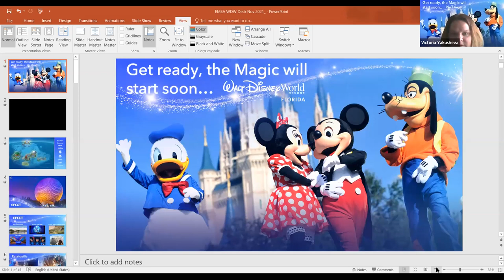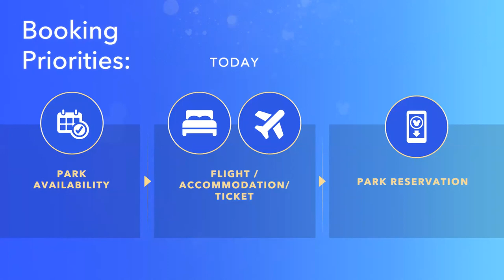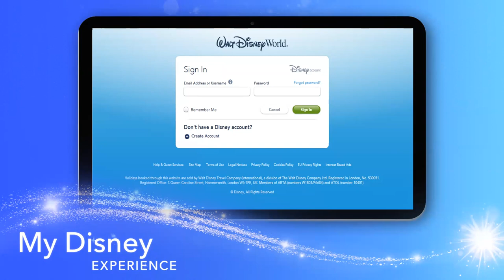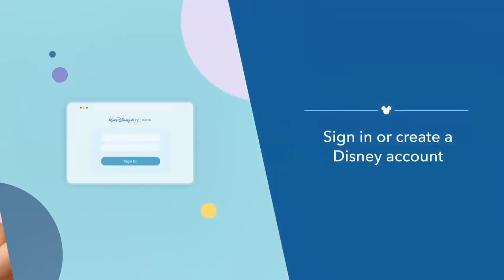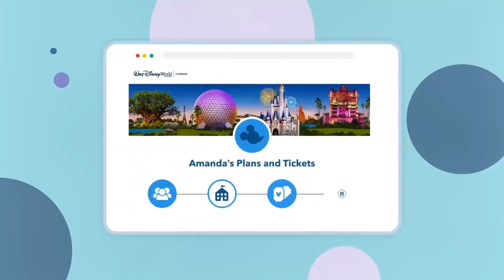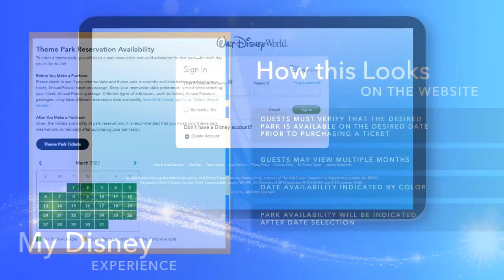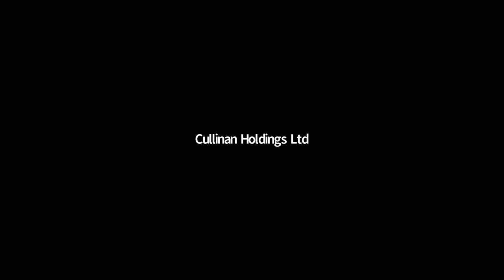Walt Disney World in Florida